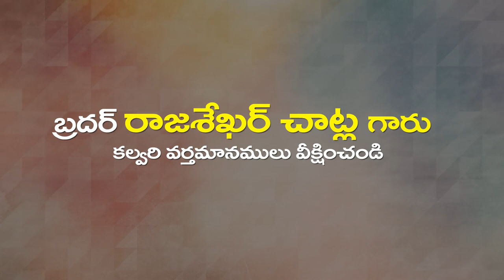CH Rajashekar Garu 17 03 23 అంశం : నీవు ఫలించుట వలన దేవునికి మహిమ వచ్చును